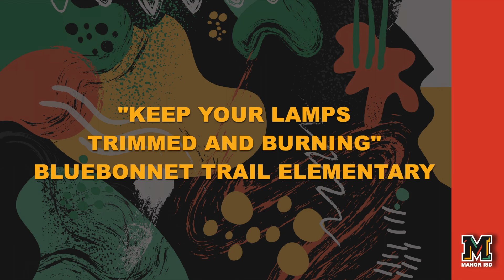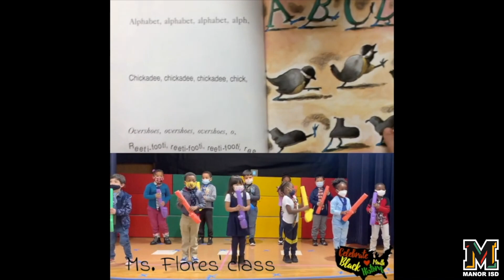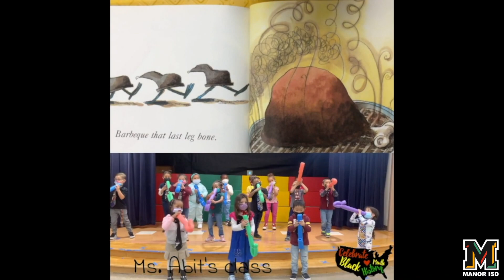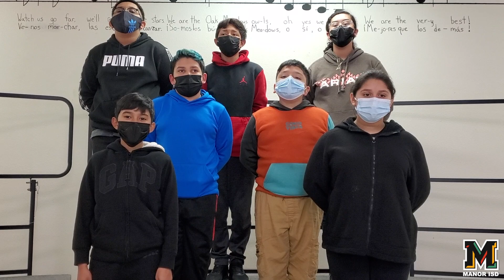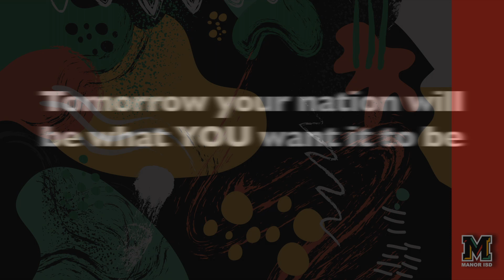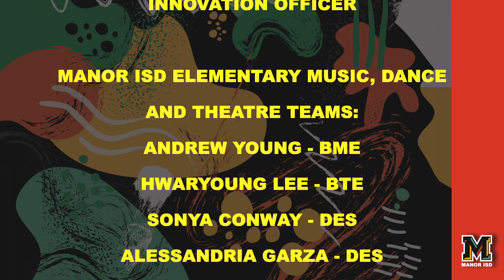Manor ISD Elementary Black History Showcase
Please enjoy these performances by our Elementary Fine Arts scholars
 celebrating Black History Month. Don’t forget to save the date for our Secondary Black History Program outside at Manor Senior High School at 6pm on February 24. Happy Black History Month!